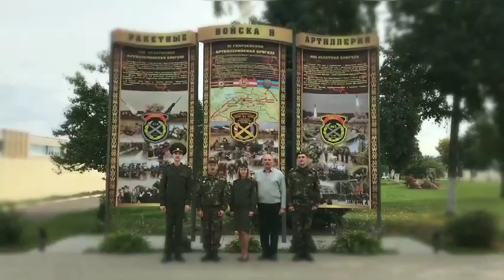Верим в единство своего народа // Говорят военные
Ко Дню народного единства мы попросили военнослужащих Вооруженных Сил записать видео о том, что для них значит этот праздник.
Свои мысли, рассуждения и даже стихи прислали практически из всех воинских частей.
Накануне праздника, который учрежден в Беларуси в этом году, мы делимся с вами лучшими работами.
Видео от личного состава 51 гвардейской артиллерийской бригады.